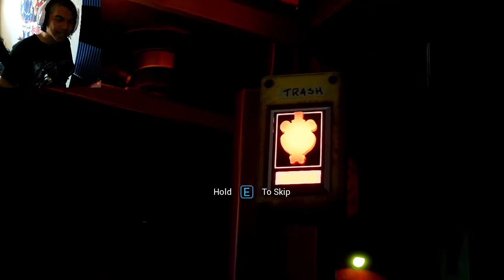HEADING TO BONNIE'S BOWLING! | FNAF: Security Breach (Part 13)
SUMMARY
In today's episode, we head into Bonnie's Bowling!

Brand: Shinobee
Processor: 4.0GHz
Ram: OLOY 32gb DDR4
Memory Speed: 3600GHz
Hard Drive: 512gb SSD + 1tb SSD
GPU: Radeon RX Graphics 4GB
CPU: AMD Ryzen 3 4300GE